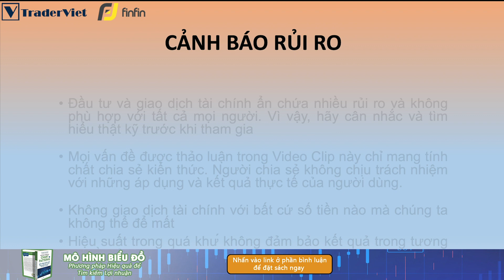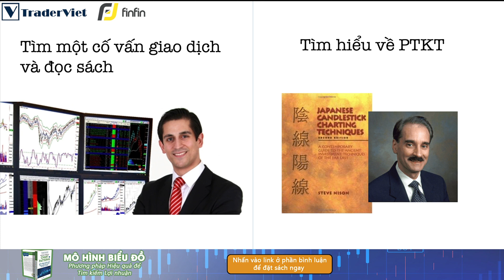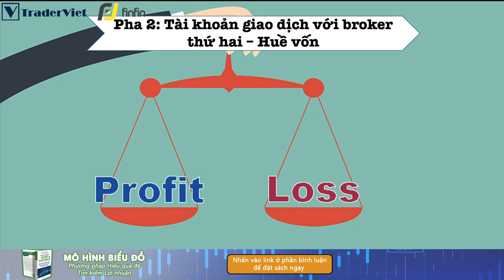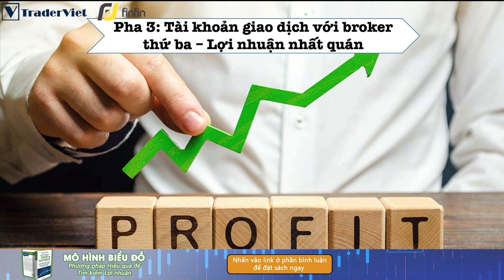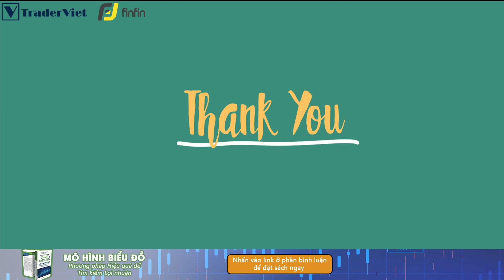✅ Câu Chuyện Của Một Day Trader Thành Công: "3 Pha Đề-Pa Giúp Tôi Kiếm Lợi Nhuận Là..."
Day trader không phải là 1 nghề dễ, đặc biệt với thị trường ngày nay biến động ở mức kinh khủng, và những áp lực tâm lý đè nặng lên day trader khiến cho việc kiếm lợi nhuận bằng day trading ngày càng khó khăn hơn. Vậy làm sao để 1 day trader kiếm lợi nhuận? Video này kể về câu chuyện thành công của 1 day trader với 3 pha đề-pa (depart), hứa hẹn sẽ đem lại nhiều bài học giá trị và bổ ích cho anh em.